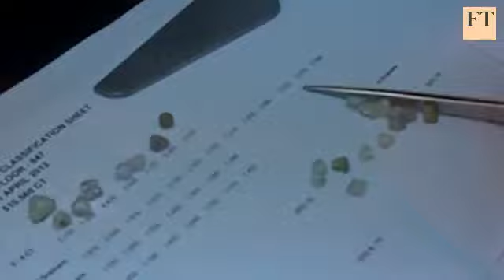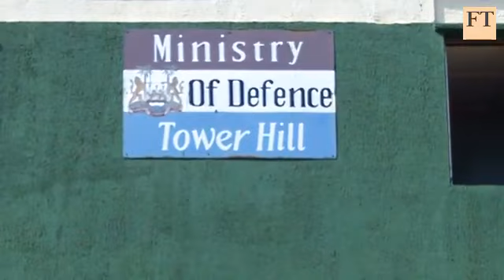Sierra Leone's new chapter | FT World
Sierra Leone has come a long way since its civil war ended in 2001. The resumption of its iron ore exports, more than 30 years after the industry collapsed, an increase in diamond production and a budding tourism sector are all contibuting to its new-found stability. Katrina Manson reports.

For more video content from the FT, visit the Financial Times video section